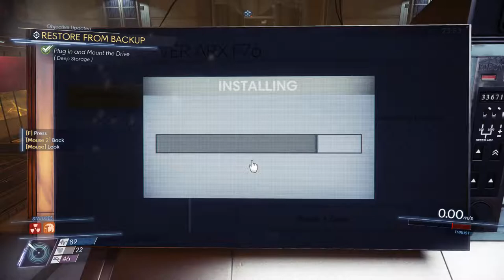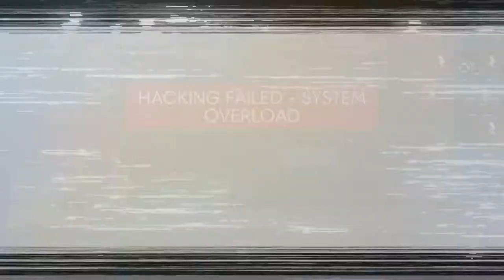Let's Play Prey 2017 (PC) #29 "Q-Beam Dreams"